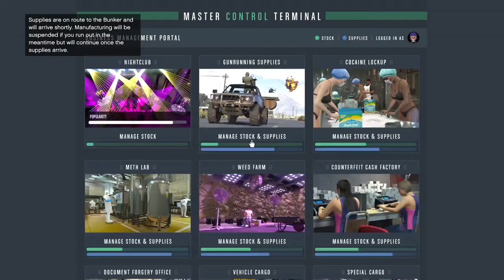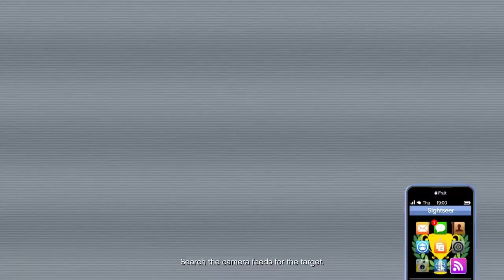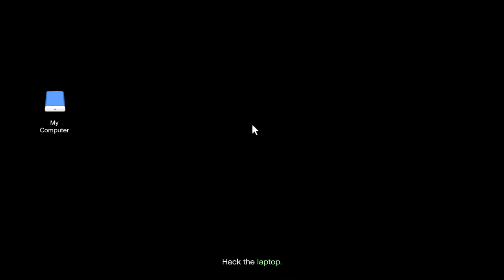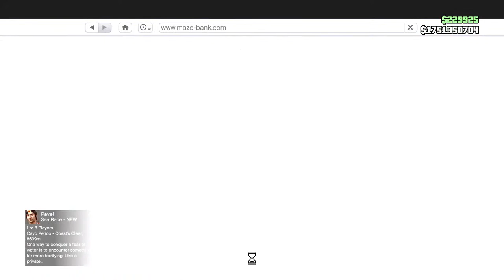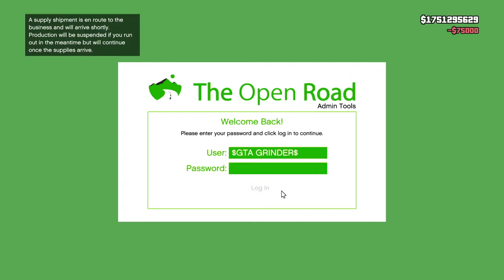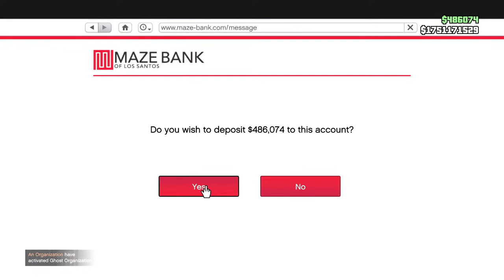GTA online How to make millions with john GTA grinder